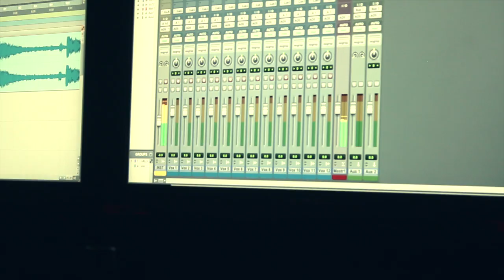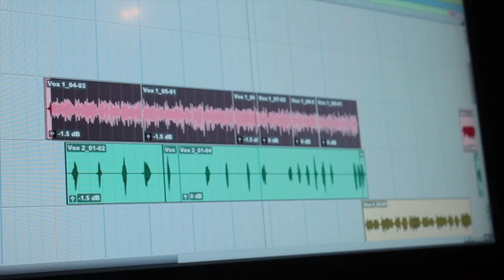WARREN VANCE VLOG | Shot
@Holla_Films Recorded a day with Cleveland Artist Warren Vance As He recorded a track off his upcoming mixtape "Product Of The Struggle" follow him on Instagram @Warren_Vance_been_real